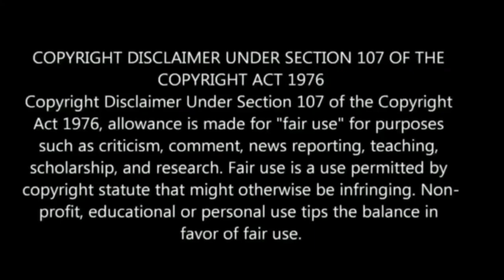நாளை அற்புத செவ்வாய் ! மகர ராசிக்கு பல நாள் பிறகு 1 நாள் யோகம் ! ஜோதிடர் பளிச்சிடும் வாக்கு !